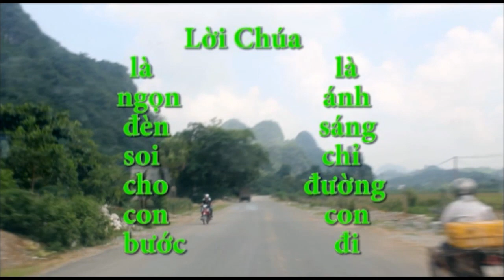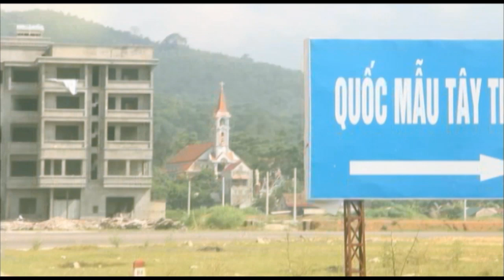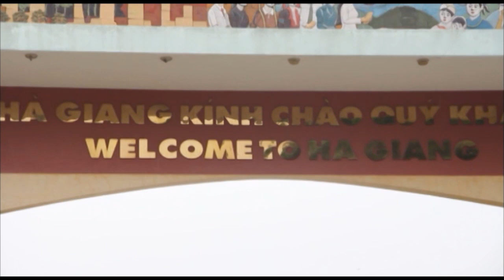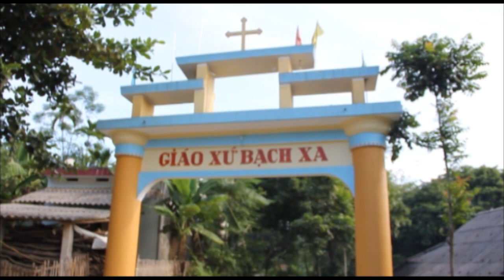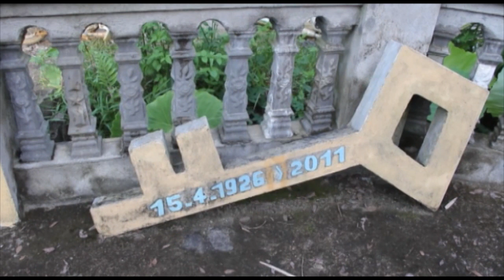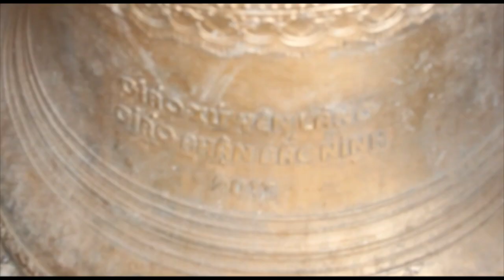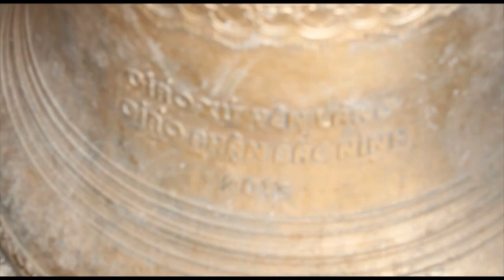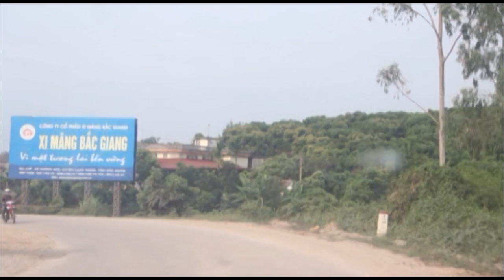TIN MỪNG TRÊN NHỮNG RẺO CAO - Giáo Phận Bắc Ninh (Phần II)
TIN MỪNG TRÊN NHỮNG RẺO CAO (Phần II) do ban truyền thông giáo phận bắc ninh thực hiện tháng 8 năm 2013.Chúng con xin chân thành cảm ơn Đức Cha quý Cha quý thầy và tất cả những ai đã hợp tác, góp ý cho bộ DVD TIN MỪNG TRÊN NHỮNG RẺO CAO (Phần II) của chúng con.